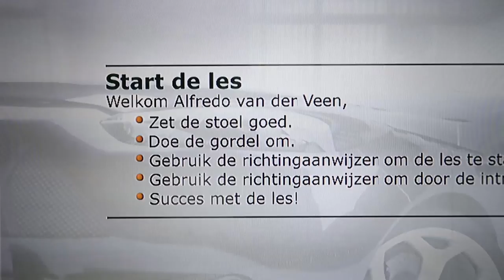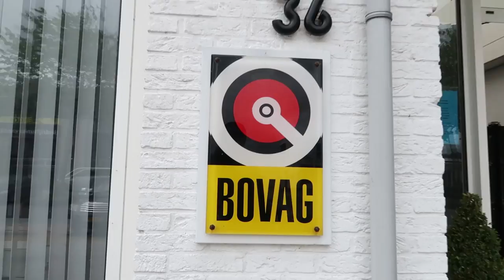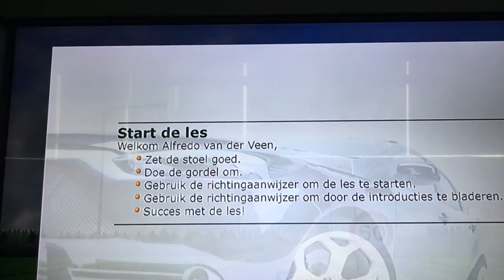TIPS VOOR RIJLESSEN | Alfredo Hernando | VLOG #60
In Hoofddorp bij VDR Verkeersopleidingen heb ik mijn volgende rijlessen. Mijn eerste rijlessen zullen plaats vinden in een simulator. Dit om economische redenen, het bespaard een hoop brandstof en uren met een instructeur. Het computer systeem neemt je stap voor stap mee naar de basis principes van het auto rijden.
Fred van Leer komt weer op bezoek in de salon en ik heb nog een wimper klant voor jullie.

Veel kijkplezier.